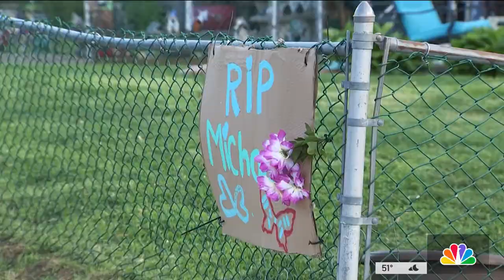Delaware County Family Mourns Teen Boy Who Was Stabbed to Death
Investigators are hoping a photo could help solve the case of the killing of a teenager in Drexel Hill. Monday night, the family of Michael Garr spoke publicly for the first time since the 15 year-old boy was stabbed to death. NBC10’s Aaron Baskerville has the latest on the investigation.